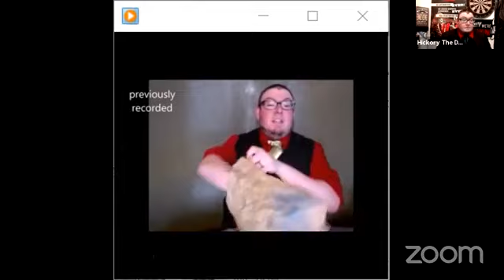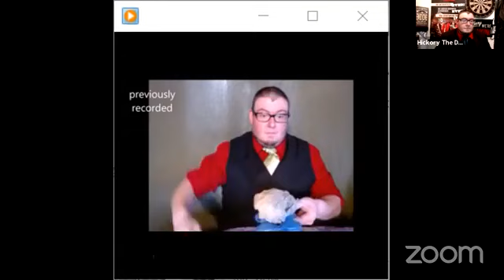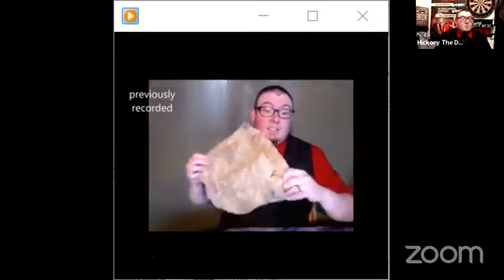Drunk & Under Quarantine Episode 28 - Election EVE Special - The Drunk & Under Quarantine Show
The Drunk & Under Quarantine Show presented by Woolen Mill Comedy Club!

Election Eve Special feat.
Hickory TDAU
Collen Doyle and
GW Foley